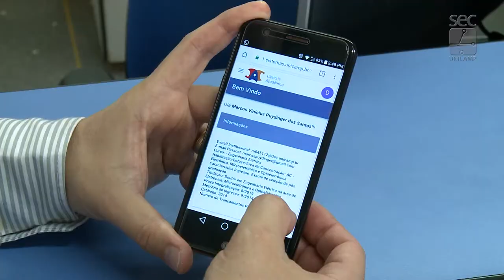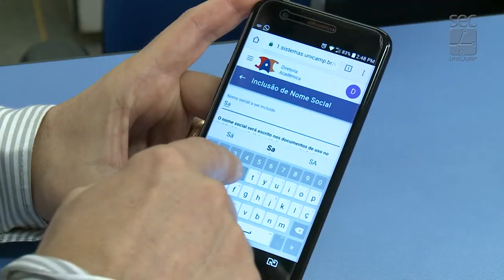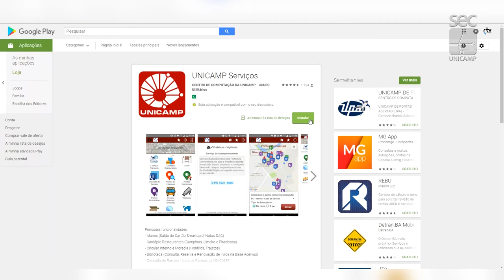Registro Geral - Lançamento do e-DAC